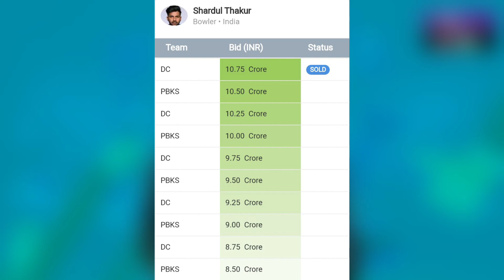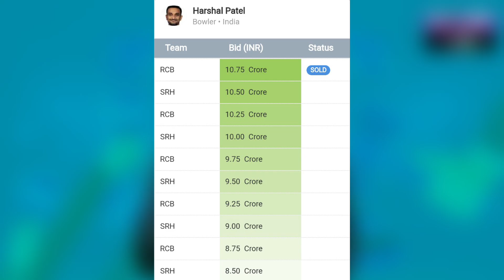IPL 2024 Sold Players - 10 Big Player Sold in Pre Auction 2024 | IPL 2024 Auction Target Player List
IPL 2024 Sold Players - 10 Big Player Sold in Pre Auction 2024 | Starc & Pat Cummins New Team

Hi Guys, In This Video We are going to discuss about the list of target & sold players by all 10 teams before ipl 2024 mini auctions

Covered Topics -
1) IPL 2024 Sold Players List
2) IPL 2024 Target Players List
3) IPL 2024 Auction All Team Target Players
4) Mitchell Starc IPL Team 2024
5) Pet Cummins in GT 2024
6) KKR Target Players for IPL Auction 2024